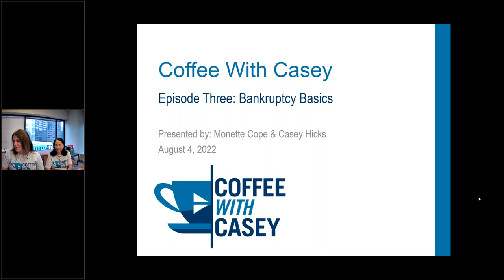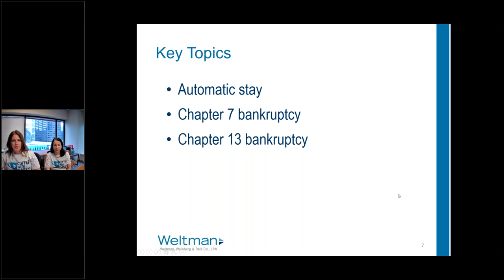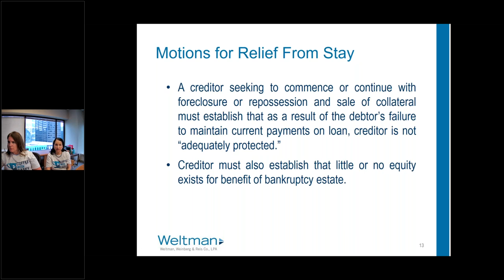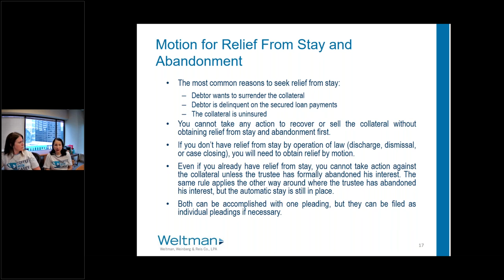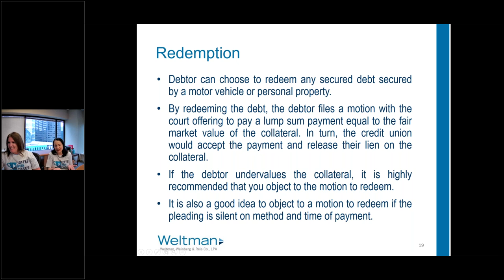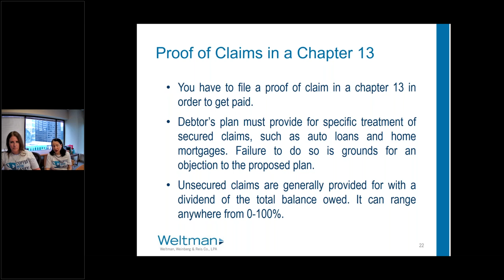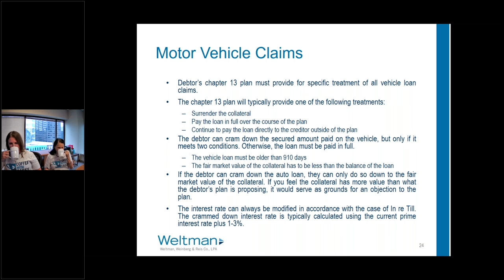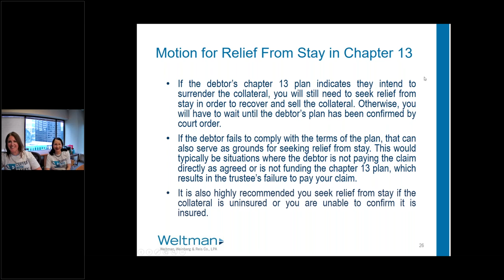Coffee With Casey: Episode Three - Bankruptcy Basics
For episode three, Casey is joined by attorney Monette Cope to dive deep into issues of bankruptcy while getting their day started with a Chicago-sized cup of coffee – it is the third largest city in the U.S. after all!

Monette began her career in bankruptcy as a chapter 13 staff attorney for a chapter 13 trustee. Now, with more than 30 years of experience under her wing, she applies her strong acumen of the practice in each and every case she represents. Practicing exclusively in bankruptcy, Monette represents banks, financial service organizations, and student lenders in Illinois, Wisconsin, and bankruptcy courts nationwide.

Casey and Monette are excited to answer YOUR questions on all things bankruptcy. As always, grab a mug and get ready to learn a latte!

Key Topics Include:
    • Filing a proof of claim
    • Motions for relief
    • Objections to confirmation